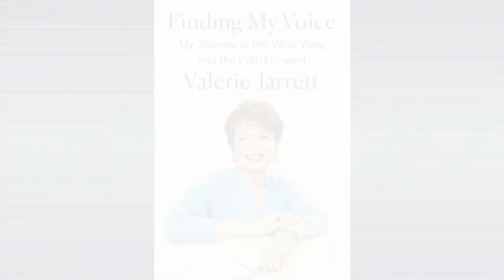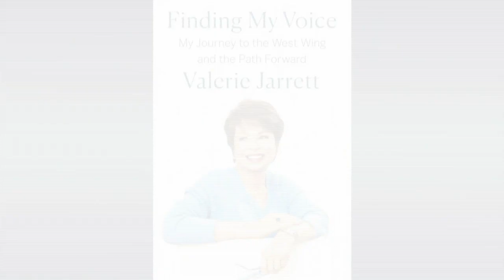Janet Napolitano, Immigration and Border Security, Valerie Jarrett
Janet Napolitano
University of California President Janet Napolitano headed the Department of Homeland Security under President Barack Obama from 2009 to 2013. When she took over, the agency was less than a decade old but was responsible for a vast range of security challenges — including immigration, terrorism, cybersecurity and natural disaster response. In her new book, “How Safe Are We?”, Napolitano surveys the nation’s security gaps and rising threats. She argues that policy fights over border security and immigration are missing the mark and that the most urgent threats America faces are climate change and cybersecurity.

She joins us in the studio for a discussion about domestic security, the leadership shake-up at Homeland Security and the college admissions scandal involving UC Berkeley and other elite schools.

Immigration and Border Security
The Trump administration announced today that it would seek an emergency order to keep sending migrants back to Mexico while their asylum cases are decided. A federal judge earlier in the week had temporarily halted the new program. On Sunday, Kirstjen Nielsen abruptly resigned as Homeland Security secretary after meeting with President Trump, who has been threatening to close the U.S.-Mexico border to address a surge in migrants from Central America. Customs and Border Protection chief Kevin McAleenan, who has been tapped to replace Nielsen as acting secretary, said last month that immigration enforcement had reached “a breaking point” as officials contend with hundreds of migrants arriving each day at the border and ports of entry.

Guests:
 Julián Aguilar, reporter, Texas Tribune
 Professor Deep Gulasekaram, professor, Santa Clara University School of Law

Valerie Jarrett
Valerie Jarrett was President Barack Obama’s longest-serving senior adviser, a post she held from 2009 to 2017. Before beginning her public service career in Chicago, she worked as a corporate lawyer while raising her daughter as a single mother. In her new memoir, “Finding My Voice,” Jarrett sheds light on key moments of the Obama presidency while revealing formative events in her life and personal history, including early childhood years spent in Iran and working in the administration of Chicago’s first African American mayor.

Guest: Valerie Jarrett, author, “Finding My Voice”